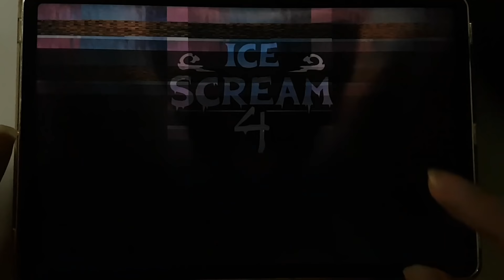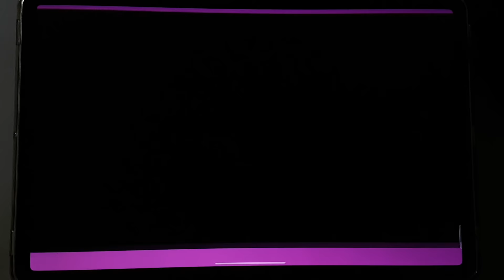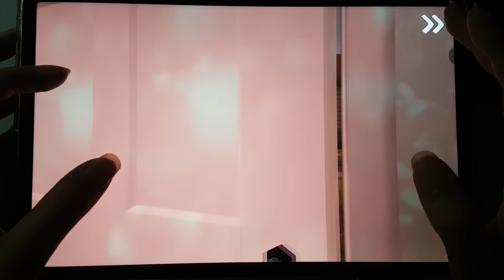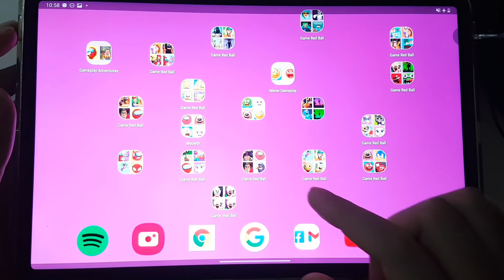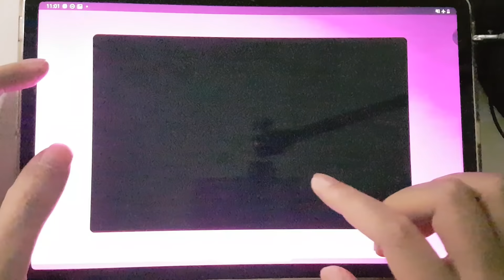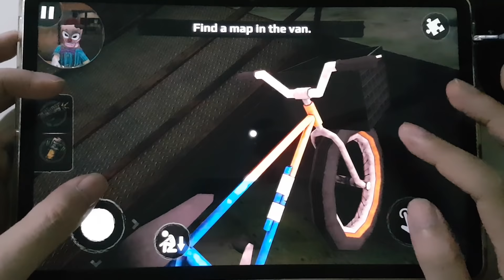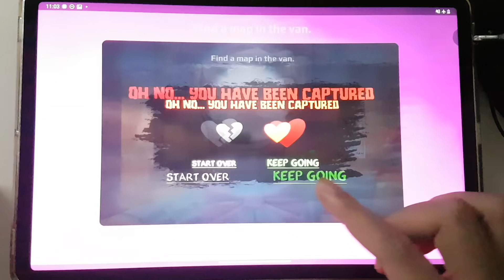Ice Scream 4,Ice Scream 3,Ice Scream 2,Ice Scream 1,Hello Ice Granny,Horror Ice Scream,Freaky Clown